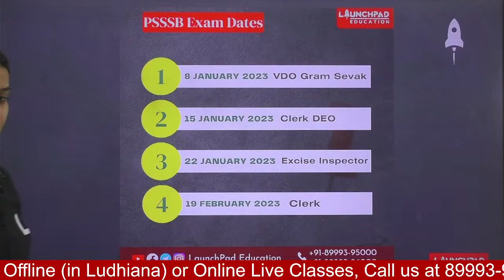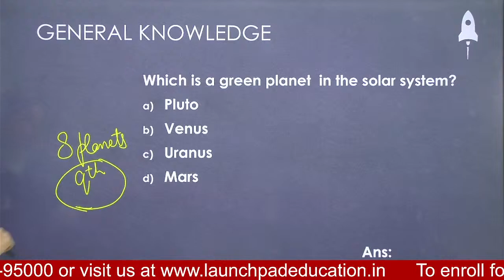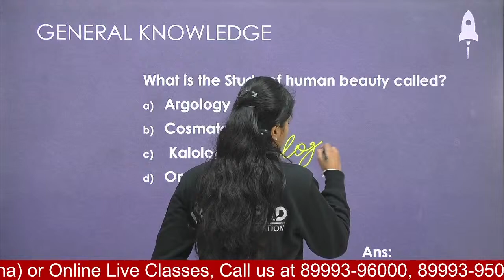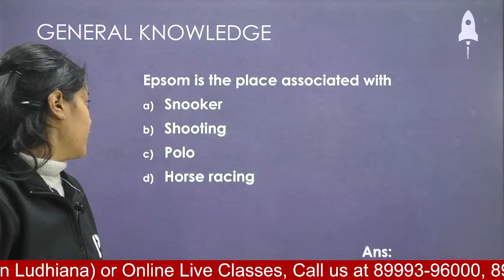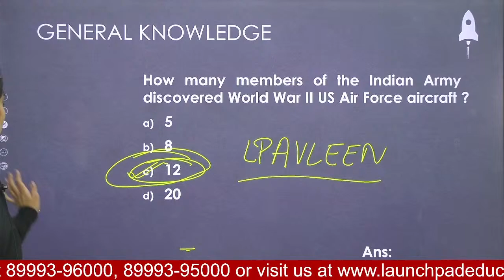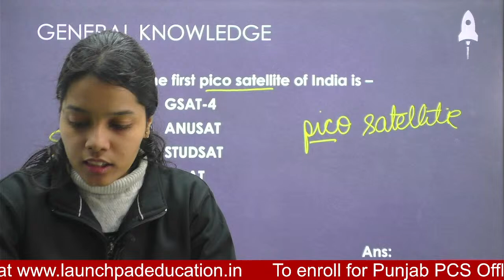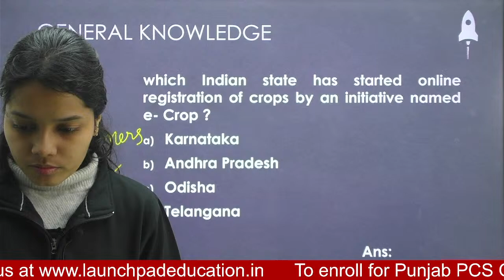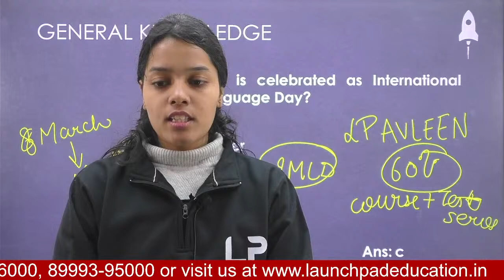PSSSB EXCISE, GRAM SEVAK/ VDO, CLERK DEO, CLERK | G.K. MIX | PUNJAB GOVT EXAMS | LP PUNJAB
PSSSB has released a notification for the Punjab VDO/ Gram Sevak Exam which is scheduled to be held on 8th January 2023. So, you've time to prepare better with the best. In this session, we will run a mock test that will include more than 50 pattern-based questions so that you can crack the upcoming PSSSB VDO Exam. If you're targetting other PSSSB exams like Clerk DEO, Excise, then this session is for you.

Presented by: Ms. Avleen Kaur